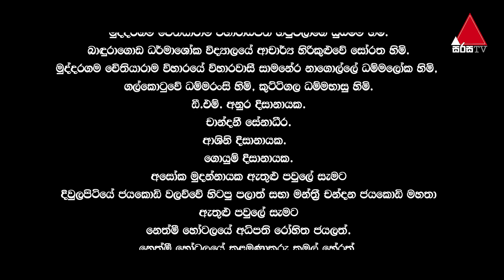Sal Mal Aramaya (සල් මල් ආරාමය) | Episode 4 | Sirasa TV